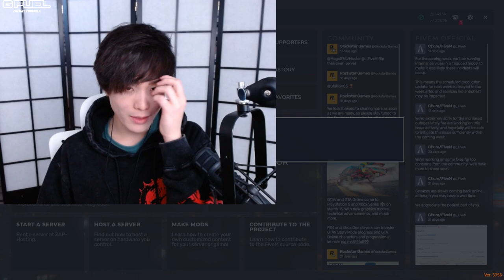MiKiKeiVod "SYKKUNO" (Part.1) YUNO CAZINO FINALE Grand Theft Auto V ^_^ 02|22